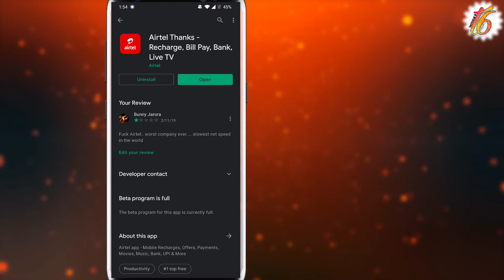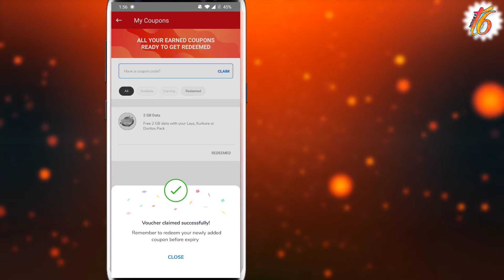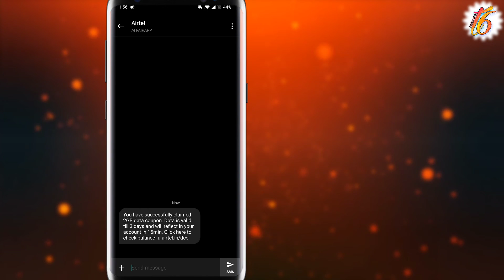How to get free Lays/Kurkure data | technical6